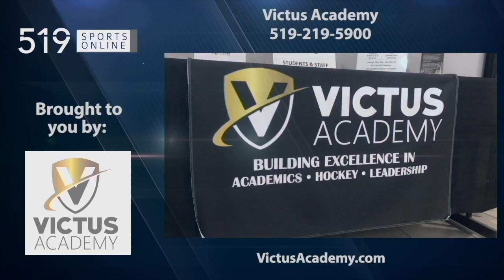OHL Draft - Evan Klein picked by Saginaw Spirit in the 4th round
Klein was a star player for the Waterloo Wolves this past season and he was drafted on Saturday April 4th by the Saginaw Spirit.